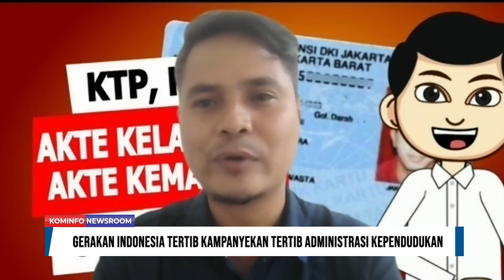Gerakan Indonesia Tertib, Kampanyekan Tertib Administrasi Kependudukan | Kominfo Newsroom 3/3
Peningkatan tertib administrasi kependudukan pada masyarakat marjinal, menjadi sasaran Aksi Nyata Gerakan Indonesia Tertib atau GIT 2022 yang digelar Kementerian Koordinator Bidang Politik, Keamanan dan Keamanan.

Sasaran dari Gerakan Indonesia Tertib yaitu peningkatan tertib administrasi kependudukan pada masyarakat marjinal, salah satunya kelompok disabilitas.

Aksi Nyata Gerakan Indonesia Tertib  merupakan perwujudan pelaksanaan amanat Instruksi Presiden Nomor 12 Tahun 2016 yang menjadi implementasi dari Prioritas Nasional Revolusi Mental dan Pembangunan Kebudayaan.

Perekaman administrasi dilakukan dengan mempertimbangkan aspek kemudahan bagi kelompok disabilitas.

Bagaimana Dukcapil Kemendagri RI mengkampanyekan Gerakan Indonesia Tertib khususnya dalam aspek tertib administrasi kependudukan?

Simak selengkapnya dalam dialog kami bersama Zainuddin, dari Dukcapil Kemendagri RI.

Selamat Menyaksikan!
Salam Sehat!
GPR TV bisa diakses melalui:
1. C Band Telkom-4 Merah Putih | 4022/V/32727
2. KU Band Ninmedia Asiasat-9 | 12655/V/45000